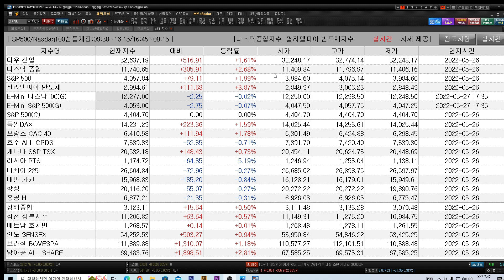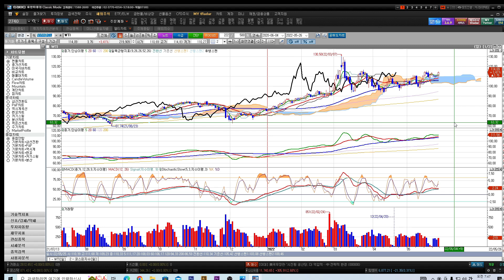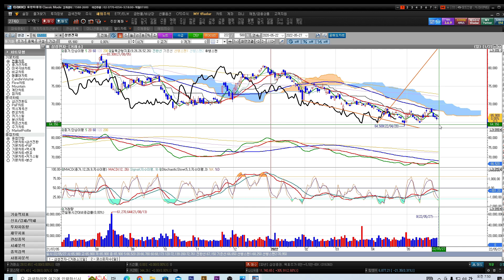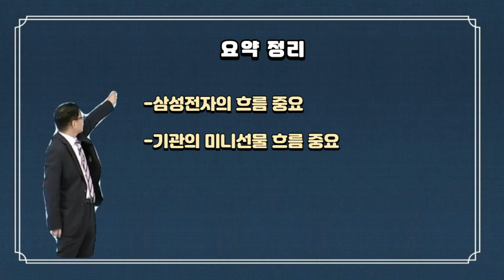[김동섭의 시장 엿보기]뉴욕증시, 이틀 연속 상셍세..이유는?..한은, 0.25% 인상 단행..적절한가?코스피, 삼성전자의 하락이 시장 주도?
[내용]
1.뉴욕증시, 이틀 연속 상셍세..이유는?..
2.한은, 0.25% 인상 단행..적절한가?
3.코스피, 삼성전자의 하락이 시장 주도?